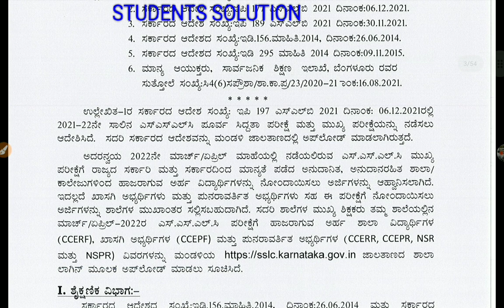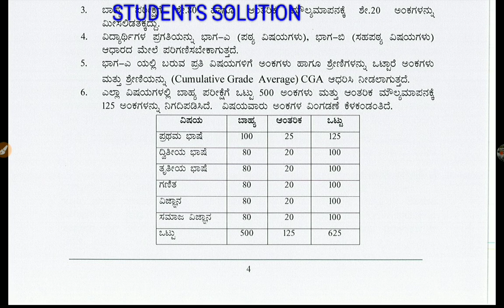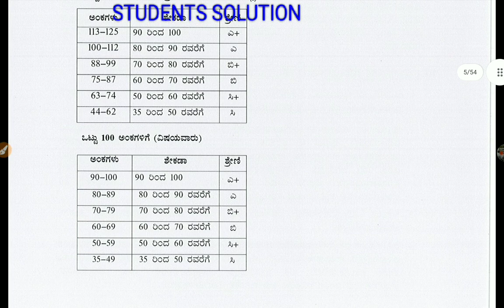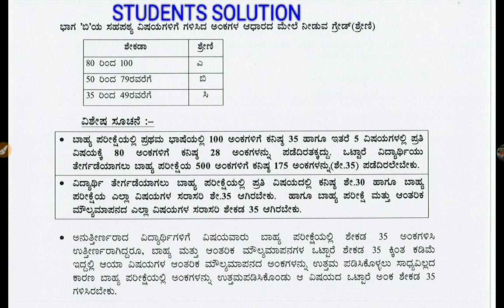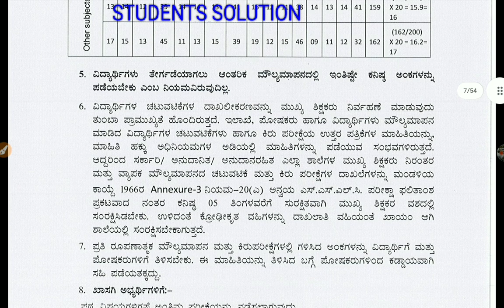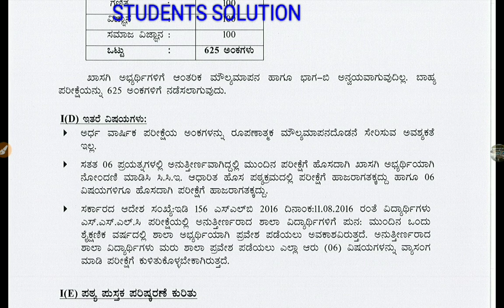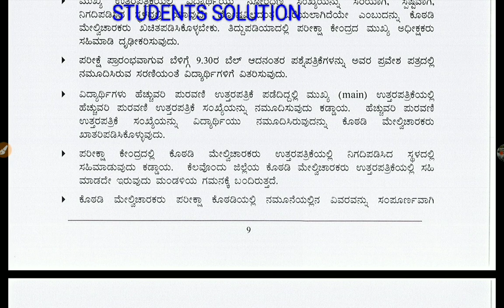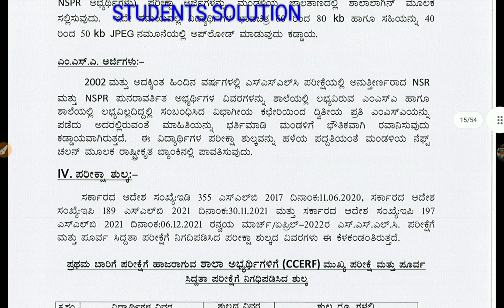SSLC EXAM 2021-22|IMPORTANT UPDATE|COMPLETE INFO|students solution